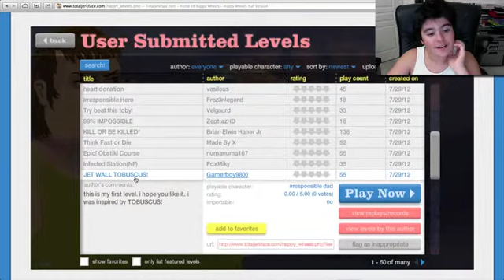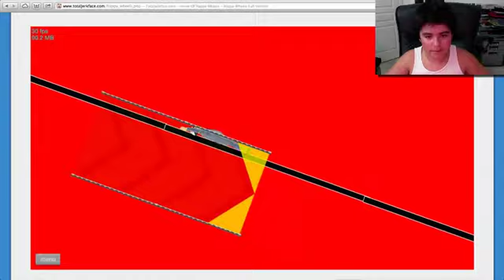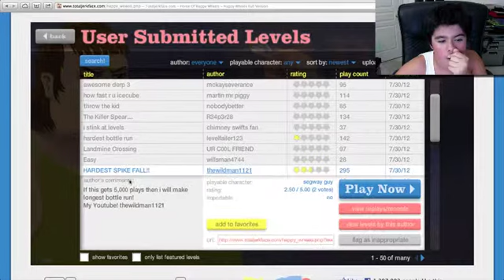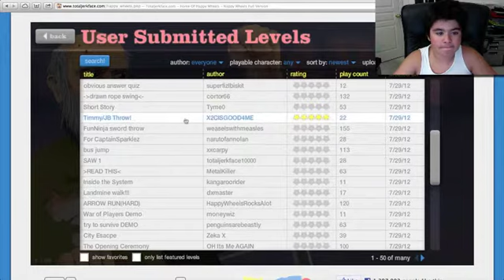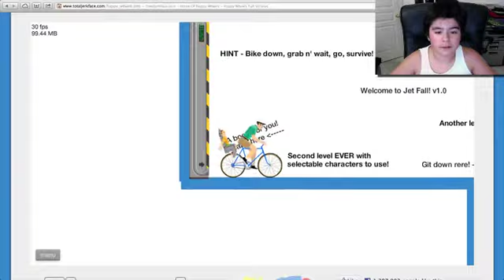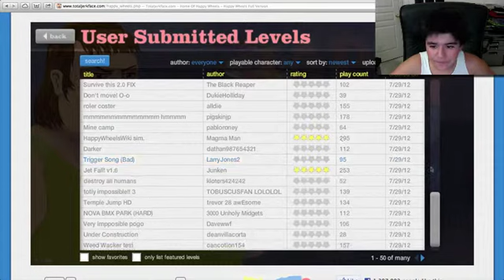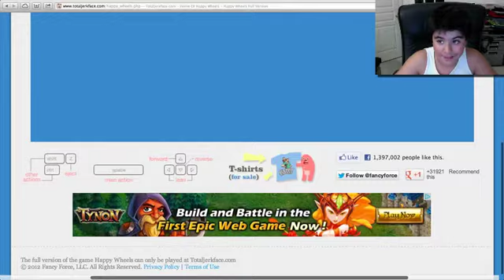Pre-Happy Wheels Wednesday-Part 1-I AM JUSTIN BIEBER!!!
dellaph1--Pre Happy Wheels Wednesday